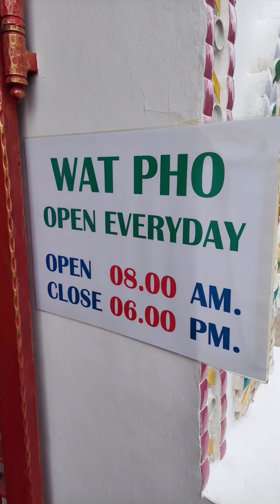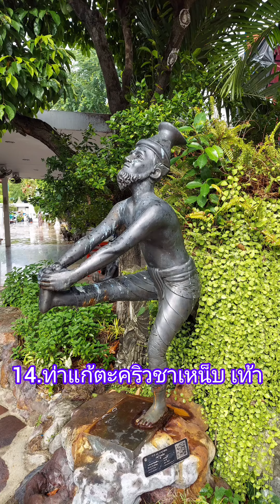ท่าฤาษีดัดตน วัดโพธิ์Thai Yoga old style massageรักษาโรคภัยไข้เจ็บมาหลายชั่วอายุคน#thailand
ท่าฤาษีดัดตน วัดโพธิ์Thai old style massageรักษาโรคภัยไข้เจ็บมาหลายชั่วอายุคน#thailand massage bangkok amazing @Why-I-love-Thailand-USA

Wat Pho, Bangkok, Thailand วัดโพธิ์

ความเป็นมาของฤษีดัดตน สมเด็จพระเจ้าบรมวงศ์เธอ กรมพระยาดำรงราชานุภาพ ได้มอบหมายให้เจ้าหน้าที่หอพระสมุด วชิรญาณฯ รวบรวมขึ้นไว้ (พิมพ์ครั้งแรกปีพ.ศ. 2472) โดยท่ารำฤษีดัดตนที่มีการปฏิบัติกันอยู่ในปัจจุบัน เป็นท่าบริหารตามหลัก แพทย์แผนโบราณของไทยโดยอ้างอิงไปถึงสมัยอยุธยาและได้ถูกนำมาสร้างสรรค์เพิ่มเติมโดยคณะครูโรงเรียนแพทย์แผนโบราณวัด พระเชตุพนฯ (วัดโพธิ์) ร่วมกับคณะนักกายภาพบำบัดและครูนวดของโรงเรียน ที่ถอดท่าจากโคลงสุภาพบรรยายในจารึกฯ นำมาศึกษาเรียบเรียงจัดลำดับท่าทางให้เป็นขั้นตอน พร้อมกับประยุกต์เอาความรู้ด้านกายภาพบำบัดมาช่วยคัดกรอง และจำแนกประโยชน์ที่มีต่อ อวัยวะและกล้ามเนื้อส่วนต่างๆ ของร่างกาย โดยมุ่งเน้นไปที่การแก้ไขและรักษาอาการเจ็บป่วย เช่นอาการปวดเมื่อย จุกเสียด แน่น หน้าอก แก้เสมหะ และแก้ลมต่างๆ

ประโยชน์ของการบริหารร่างกายด้วยท่าฤาษีดัดตน
การบริหารร่างกายด้วยท่าฤาษีดัดตน นอกจากใช้เป็นท่าในการบริหารร่างกายแล้ว ทำให้ ร่างกายตื่นตัว แข็งแรง และเป็นการพักผ่อน ท่าต่าง ๆ ที่ใช้ยังมีสรรพคุณในการรักษาโรคเบื้องต้นได้อีกด้วย นับว่ามีประโยชน์เป็นอันมาก ได้แก่

1. ช่วยให้เกิดการเคลื่อนไหวตามธรรมชาติของแขนขาหรือข้อต่างๆ เป็นไปอย่าง คล่องแคล่ว มีการเน้นการนวด โดยบางท่าจะมีการกดหรือบีบนวดร่วมไปด้วย

2. ทำให้โลหิตหมุนเวียน เลือดลมเดินได้สะดวก นับเป็นการออกกำลังกาย สามารถทำได้ในทุกอิริยาบถของคนไทย
3. เป็นการต่อต้านโรคภัย บำรุงรักษาสุขภาพให้มีอายุยืนยาว

4. มีการใช้สมาธิร่วมด้วยจะช่วยยกระดับจิตใจให้พ้นอารมณ์ขุ่นมัว หงุดหงิด ความง่วง ความท้อแท้ ความเครียด และช่วยเพิ่มประสิทธิภาพของการหายใจหากมีการฝึกการหายใจอย่างถูกต้อง

Travel Thailand, my home town, enjoy life.

This video clip is produced by@Why-I-love-Thailand